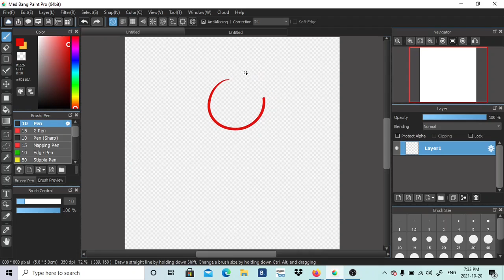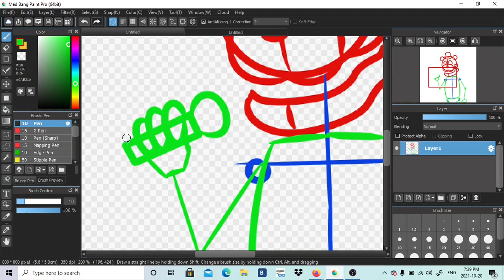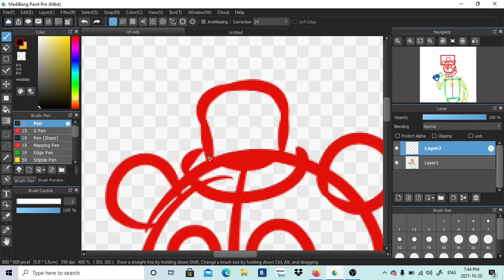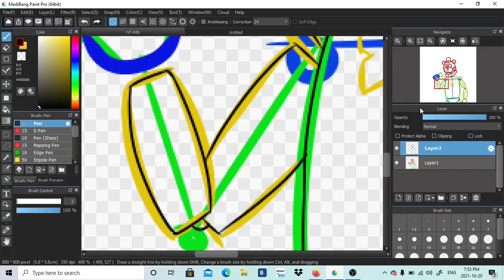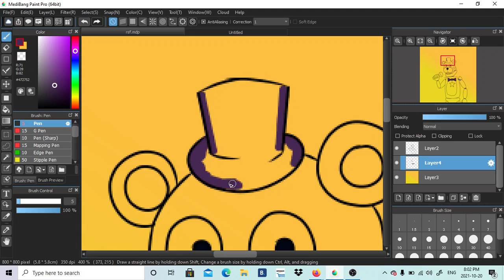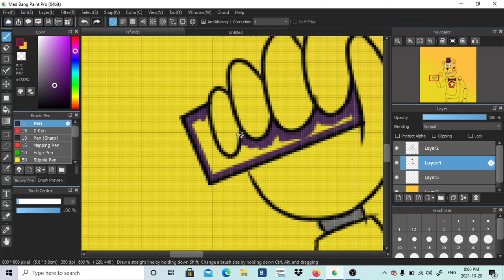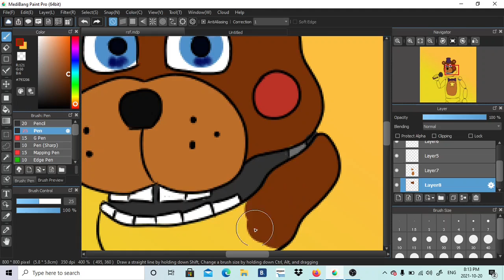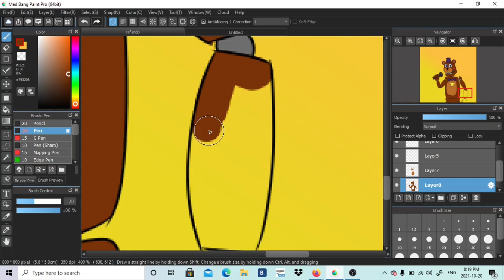Drawing Rockstar Freddy